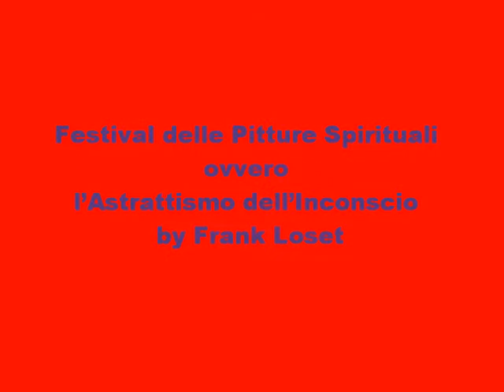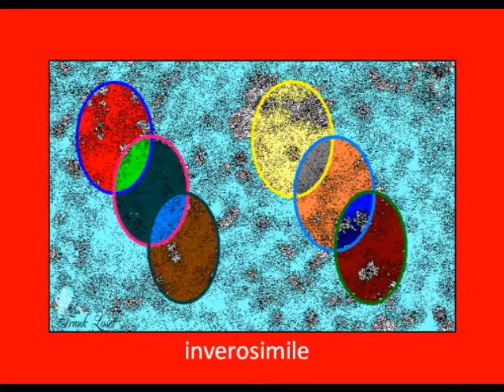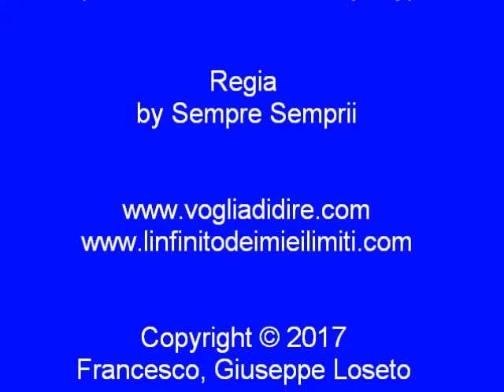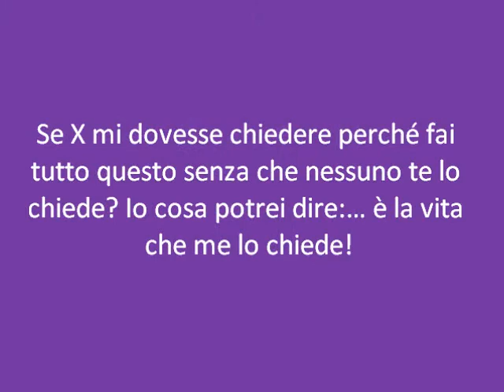11° filmato l’Astrattismo dell’Inconscio di Frank Loset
Video - Filmato – l’Astrattismo dell’Inconscio. La colonna sonora è stata pubblicata“Sulle Onde dell’Anno” che è una raccolta di quattro CD mp3 che comprende un anno bisestile di musica: Circa sessanta ore di ascolto (sognate con le musiche di Frank Loset). - I Disegni Virtuali Sono Stati Ideati ed Elaborati dall’Autore. Vivacizzatevi con gli oltre tremila video di Frank Loset su You Tube. Ricercateli su playlist di youtube.